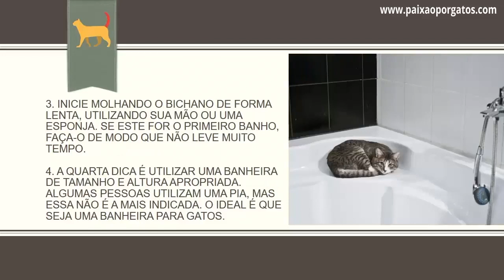COMO DAR BANHO EM GATOS/ DICAS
DICAS PARA DAR BANHO EM GATOS
Apesar da fama de serem higiênicos e se limparem sozinhos, existem situações em que é preciso, sim, dar banho em gatos. Para ter sucesso nessa missão de dar banho em um gato, no entanto, é preciso seguir algumas dicas fundamentais para que a experiência seja o menos traumática possível na hora de dar banho em gatos.

🐈 ஜ۩۞۩ஜADOTE, NÃO COMPRE ANIMAISஜ۩۞۩ஜ🐈
Resgate animais das ruas!
Todos os nossos gatinhos e a Nandy foram resgatados das ruas.
Os animais nas ruas sofrem privações, abusos e mal-tratos.
Vamos ajudá-los?
🐈  ADOPT, DO NOT BUY ANIMALS 🐈
Rescue street animals!
All of our kittens and Nandy were rescued from the streets.
The animals on the streets suffer deprivation, abuse and mistreatment.

✅  VÍDEO RECOMENDADO:

Animais de estimação são fundamentais para ter uma boa saúde mental e emocional, além das vantagens no corpo, seja levando o seu animal para um passeio, treiná-lo, ou simplesmente curtir a sua companhia, todas elas são formas saudáveis da mente estar ocupada e em contato direto com estas funções.
Pets are fundamental to having good mental and emotional health, in addition to the advantages in the body, whether taking your pet for a walk, training it, or simply enjoying your company, they are all healthy ways of being busy and in direct contact with these functions.